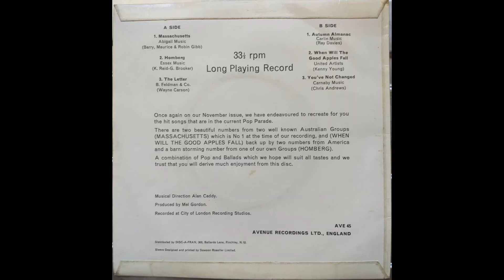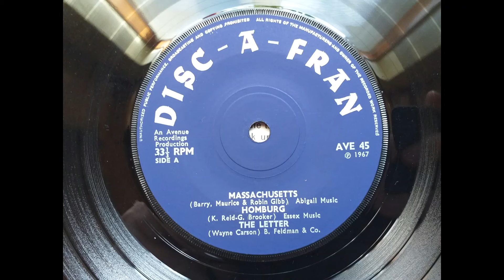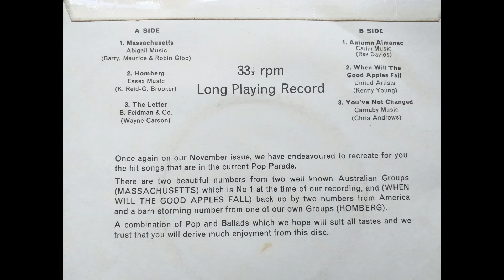Homberg - Unknown Artist (1967 Disc-A-Fran AVE 45 Track 02) Vinyl Rip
Second track of AVE 45 is this studio band version of Homberg. These cheap issues had some great covers on them and the monthly Disc-A-Fran ones were always consistently top quality.